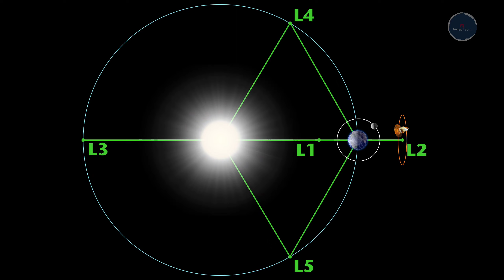आखिर कब launch होगा Aditya L1 Mission? क्या है Aditya L1 Mission?adityal1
aditya L1

aditya mission

aditya L1 isro

aditya L1 mission upsc

isro aditya 11 mission launch date.

aditya L1

what is aditya L1

aditya L1 sun mission

aditya L1 mission sun

aditya

aditya L1 launch video

isto aditya L1 mission isro

aditya 1 mission upsc

आखिर कब launch होगा aditya l1 mission क्या है

अन्तिम पत्र launch होगा aditya If mission क्या है adityait

isra sun mission

aditya-L1 mission